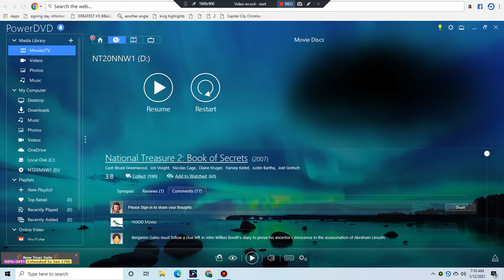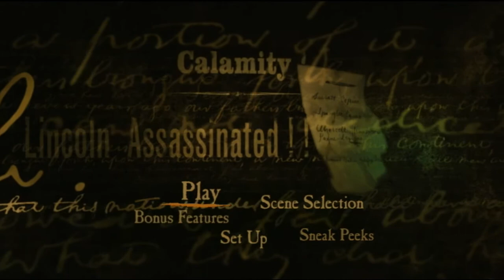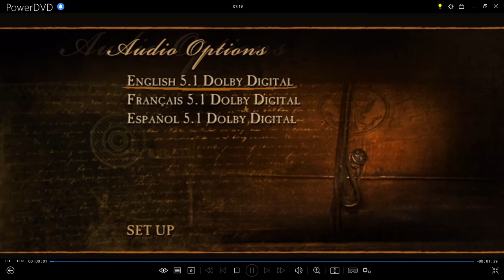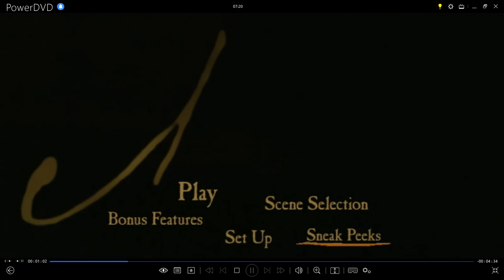National Treasure 2:Book Of Secrets (Disc 1) 2008 DVD Menu Walkthrough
This Is The DVD Menu From The 2008 DVD Of National Treasure 2:Book Of Secrets (Disc 1)